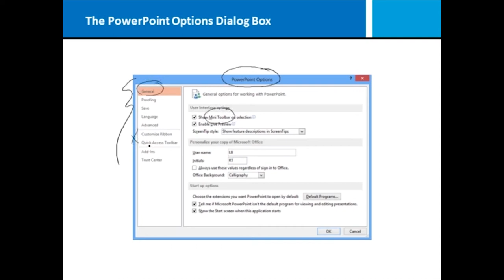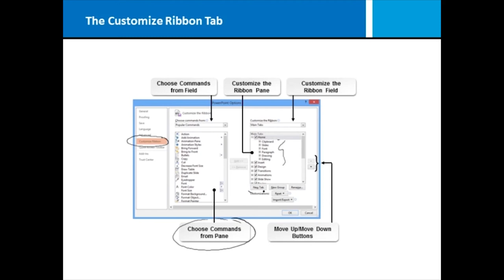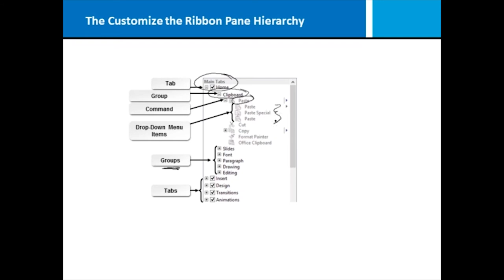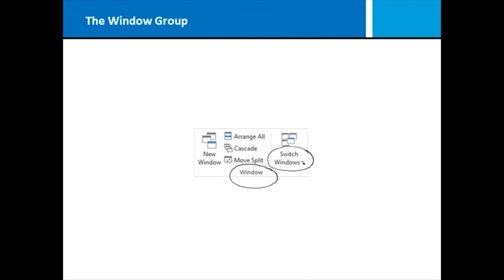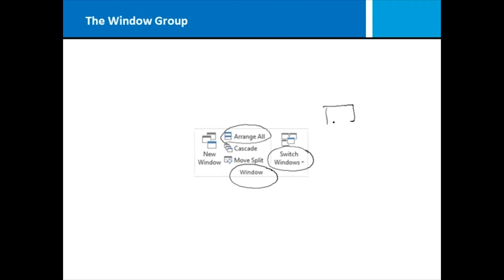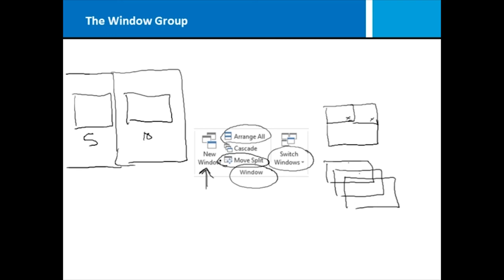Microsoft Office 2013 PowerPoint Advanced - Complete Video Course | John Academy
Microsoft Office 2013 PowerPoint Advanced - Complete Video Course is designed for the users who have the intention of becoming a Microsoft PowerPoint 2013 specialist.

With the help of this video course, you will be able to discover the advanced procedures for using PowerPoint 2013. You will be able to learn about creating or adding animations, using spreadsheets and tables, adding video to your PowerPoint presentation slides and many more.

So, what are you waiting for? Watch this Microsoft Office 2013 PowerPoint Advanced - Complete Video Course as soon as you can.